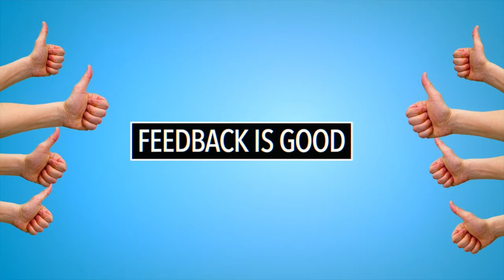How to Find a Music Manager | An Introduction to Artist Management | Ditto Music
So you're at the stage where you need a music manager? Great! But how exactly do you find a manager for your music and what can they do for you and your career?

Our introduction to artist management has the answers to all your questions, revealing top tips to help you find the right manager for your music as well as providing expert advice on how to set up your management agreements.

Follow our guide and find out how bringing a music manager on board can take your music to the next level!

00:00​​​​ - Intro
00:50 - Do you need a music manager?
01:50 - How to find a manager
02:22 - Search social media
03:00 - Be present on forums
04:01 - Consider friends/family
04:25 - Let the music do the work for you
05:02 - Don't be scared to switch
05:31 - Management agreements
06:25 - Final thoughts